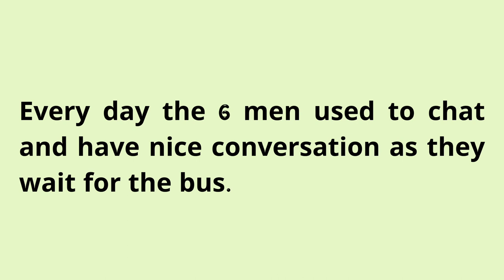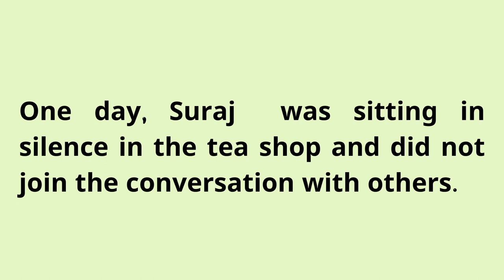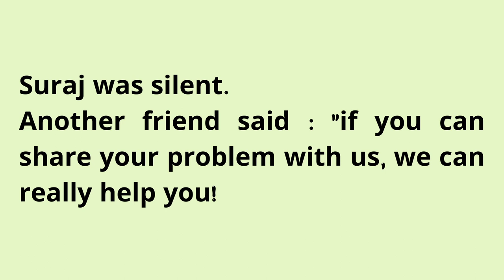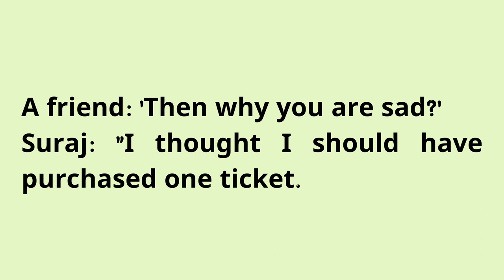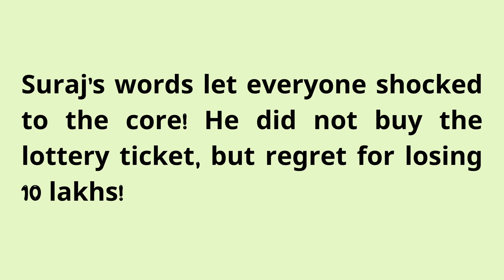Learn English Through Stories Level 3 🔥| Graded Reader | The Lottery | English Podcasts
seeko english
english story
english story
story reading
short english story
story
stories
moral stories
moral
moral story
english listening and practice
English
english practice